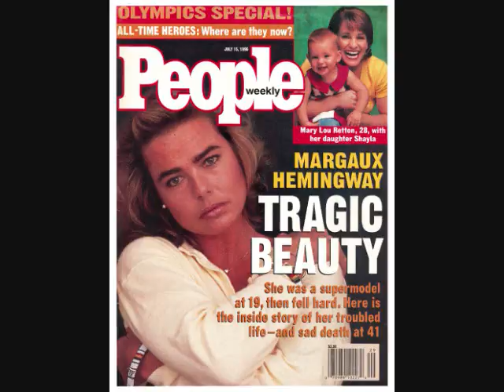BARBRA STREISAND PEOPLE